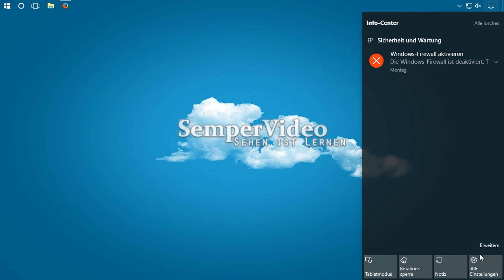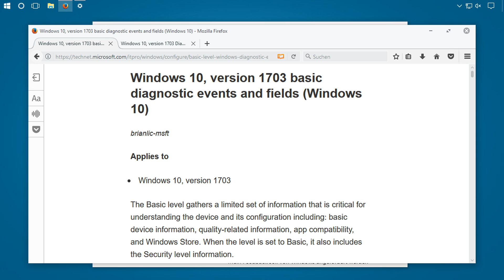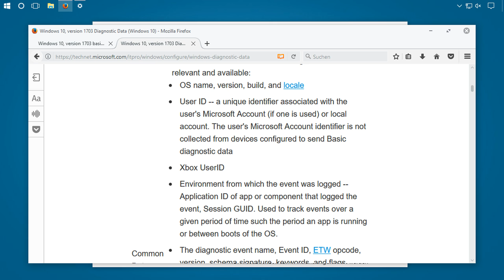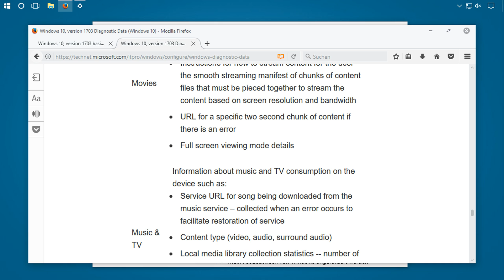Welche Daten Windows 10 überträgt